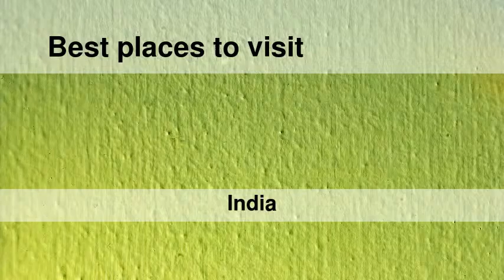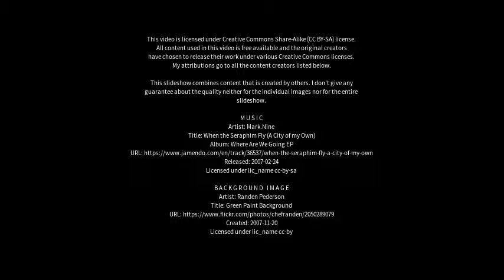Best places to visit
Best places to visit - Gandevi (India) Best places to visit - Slideshows from all over the world - City trips, nature pictures, etc.